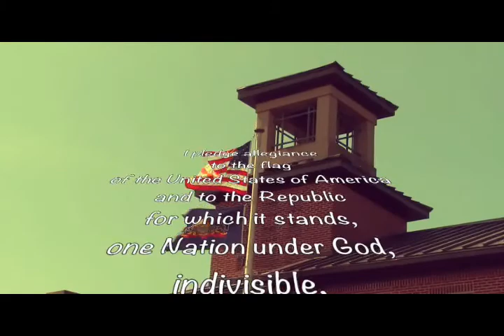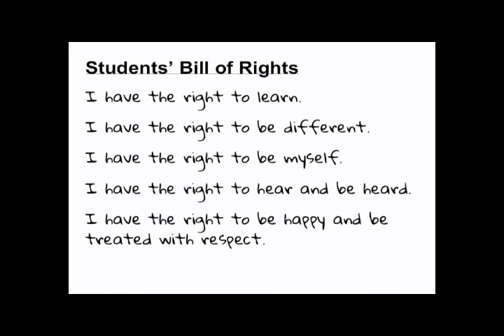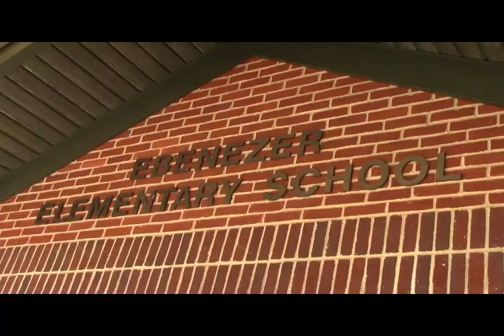EMN March 15, 2021